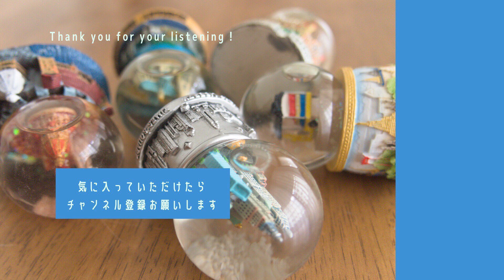【J-POP オルゴール】踊り子/VAUNDY（music box ）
Relax Music Box-オルゴールスタジオ-
▼主にPOP、アニメ、ゲーム音楽をオルゴールアレンジしています。作成した曲は全て自主制作です。
個人利用の為の作業用BGMや勉強用BGM、睡眠用BGM、リラックスBGMなど必要な状況でお使い下さい。

【作業用BGM】オルゴールメドレー詰め合わせ

【藤井風】オルゴールアレンジ集

【BTS】オルゴール プレイリスト

【音楽データの販売】
YouTubeチャンネルで公開しているオルゴールアレンジ音楽データをmucomeで販売しております。
商用利用の際はご利用ください。